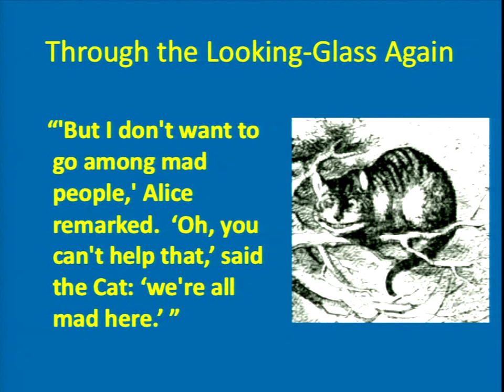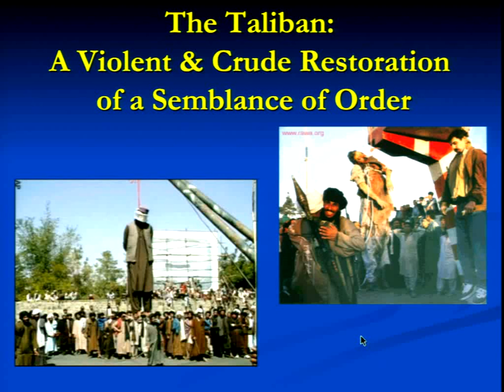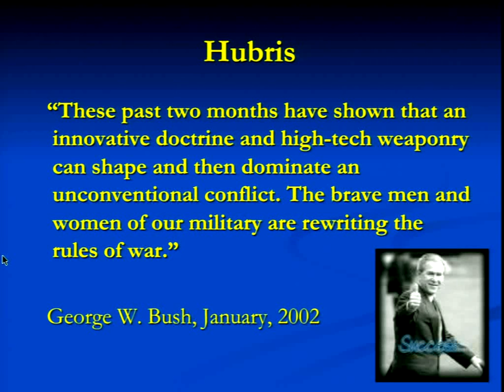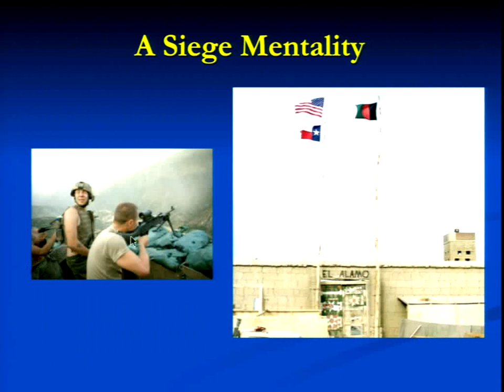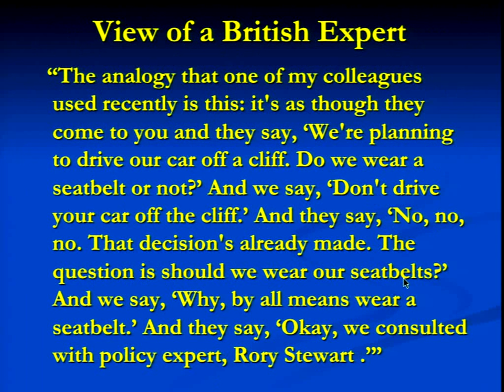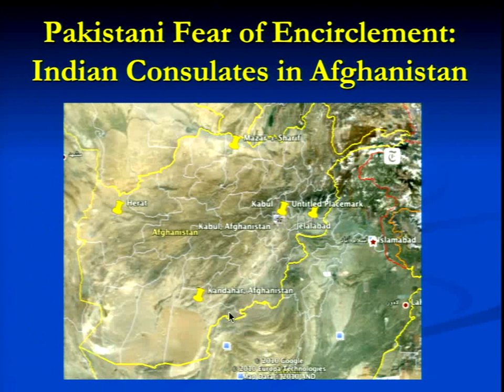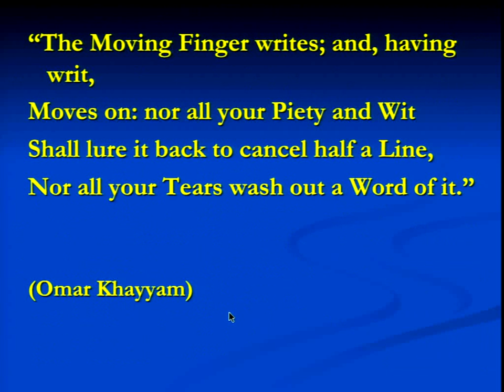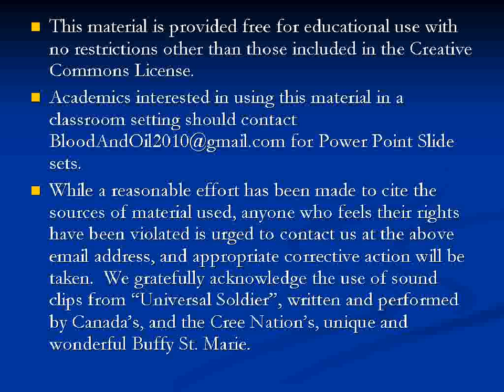Lecture 15 Afghanistan: Where Empires Go To Die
Read it and weep.